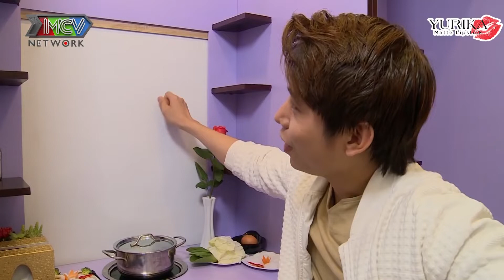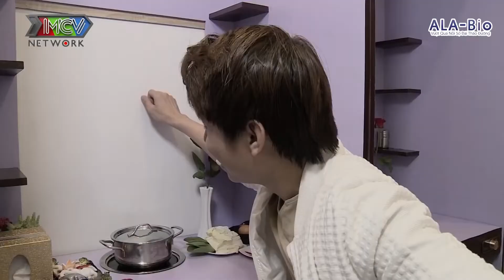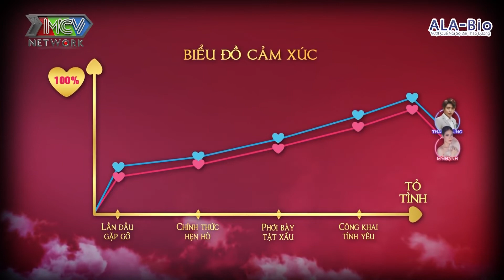Lần đầu kiểm chứng sự thật ăn lẩu FA đi một về hai cả nhà vui sướng | MNHH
© Tất cả video thuộc kênh Chuyện Nhà Hồng  đã được đăng ký bản quyền với Youtube. Vui lòng không sao chép, re-upload dưới mọi hình thức.